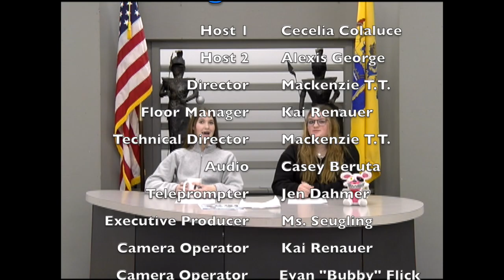Knightline News 02.13.23